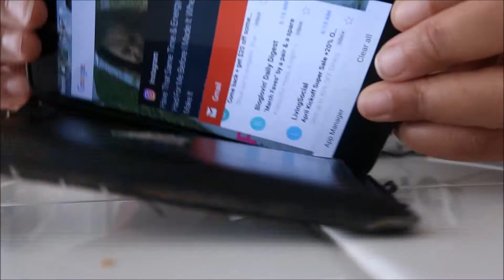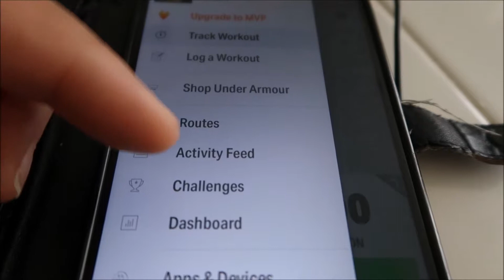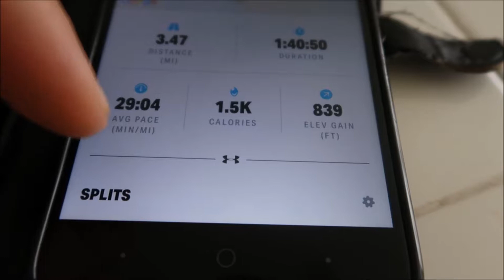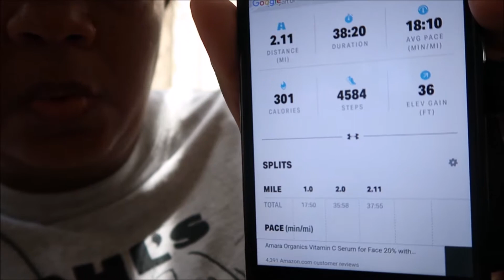Big Surprise For Jazzy// It's About To Be Lit!!!